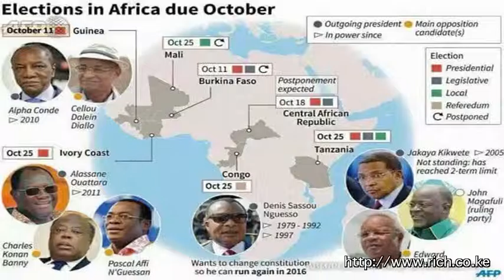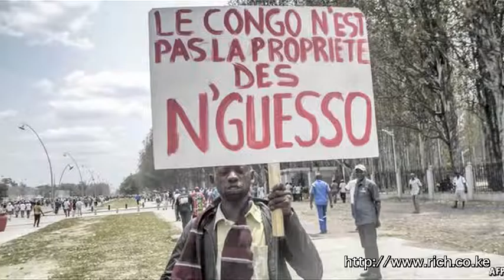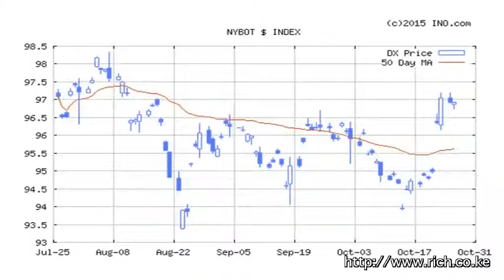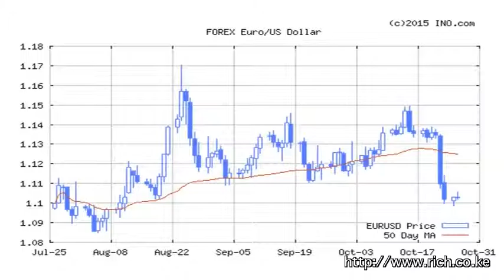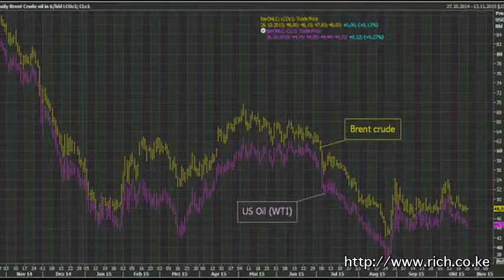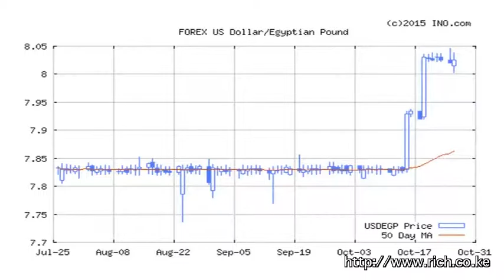Matters Financial and Geopolitical from a Frontier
Mindspeak, @SumayyaAthmani, @NationalOil_Ke, Paul Virilio, Tanzaniadecides, Heart and Soul of Africa's Future, @HillaryClinton, Crude Oil, Africa, abidjan, eurobond, Carbacid Investments, @NSEKenya